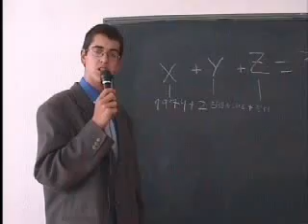El Caso 30 A (2/3)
Cortometraje realizado durante la II Semana Temática de Cine del IES Santo TOmás. Juanjo Ramírez y yo supervisamos la actividad del taller de cortometraje. Como resultado, los alumnos crearon este corto.

Otros cortos subidos:
- Vida y Muerte de un Bardino
- Fuerteventura Isla Costera
- A la atencion del Jurado
- El poeta
- Videoaficionados
- Odysea
- Trailer de GRITOS EN EL PASILLO (Largometraje Animación)
- FlashToys
- La Creación del mundo
- VINIERON DE LA GAVIA
- La Gran Caida
- El POllopera